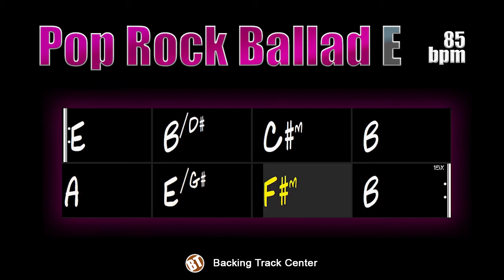Pop Rock Ballad Backing Track (E major) - 85bpm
Pop Rock Ballad Backing Track quite easy to create many new ideas in the key of E major.

Pop music is a musical genre that emerged in the 1950s, adopted by artists with more popular appeals, in a way contrasting with classical music that was geared towards a social and intellectual class that represent a much smaller slice of society. It is a very versatile style of music that has found voices from many other musical styles.

Composed of bass, drums and guitar, there are almost 6 minutes of track for improvisation.

Pop Rock Ballad Backing Track bastante fácil para criar muitas ideias novas na tonalidade de E maior.

A música pop é um gênero musical que surgiu nos anos 50, adotada por artistas com apelos mais populares, de certa forma se contrapondo à música clássica que era voltada a uma classe social e intelectual que representam uma fatia muito menor da sociedade. É um estilo de música muito versátil que encontrou vozes advindas de diversos outros estilos musicais.

Composta por contrabaixo, bateria e guitarra, são quase 6 minutos de track para improvisação.